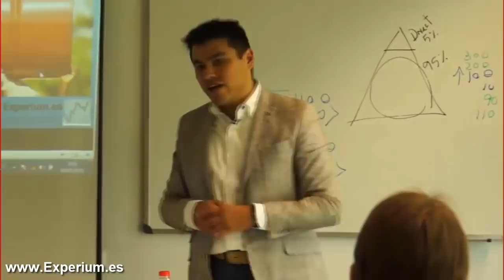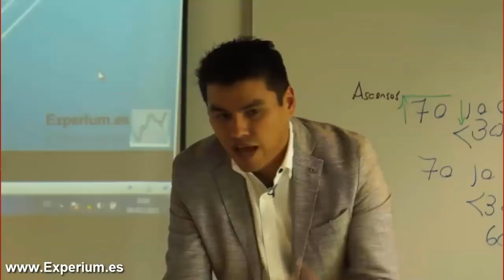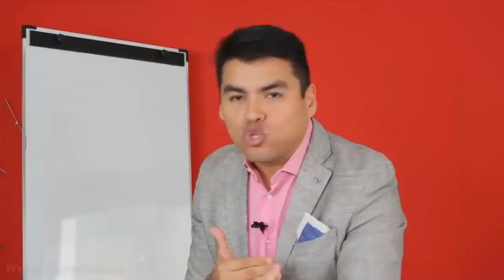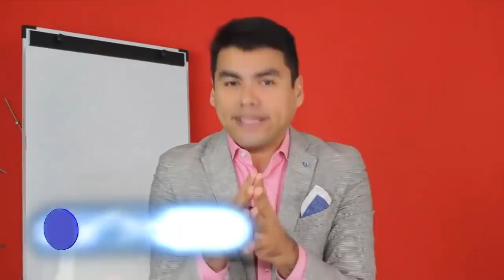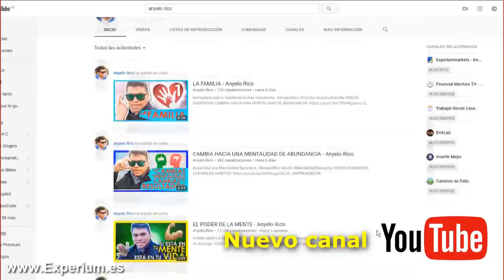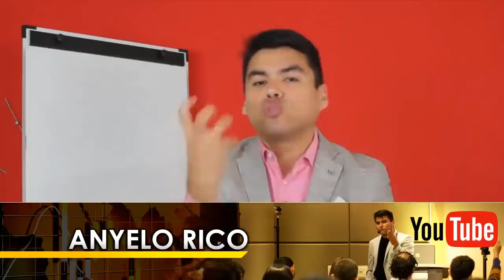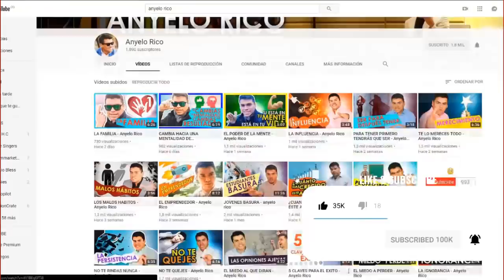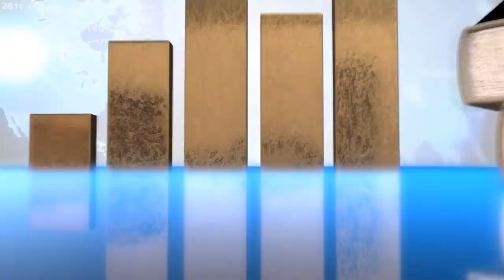QUE ES MEJOR? EDUCACIÓN FINANCIERA o DESARROLLO PERSONAL - Anyelo Rico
▼ABRIR▼ EDUCACIÓN FINANCIERA vs DESARROLLO PERSONAL.

// CONECTA CONMIGO //

Vídeos imprescindibles